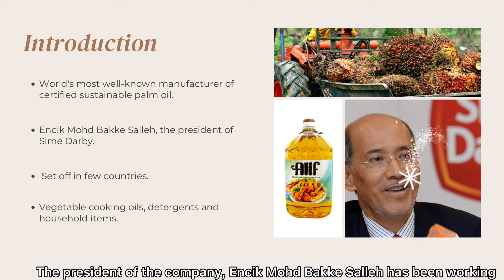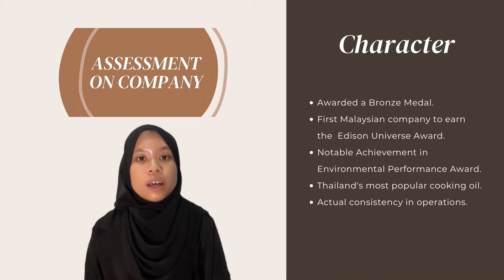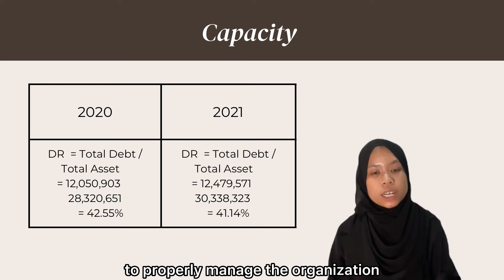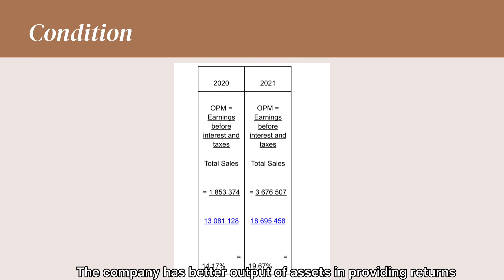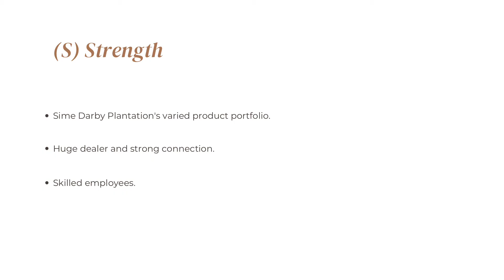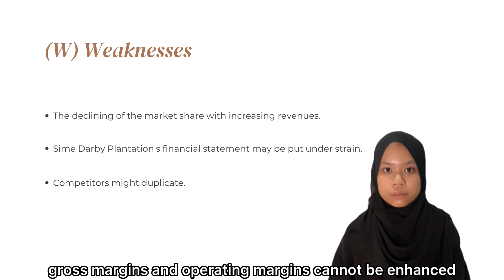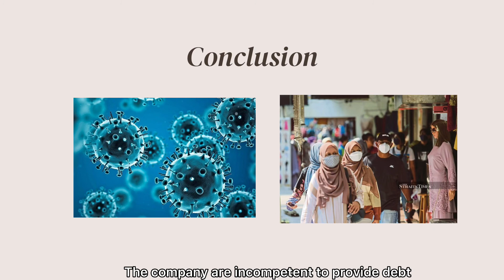FIN242 Individual Assignment (SIME DARBY PLANTATION BHD)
Fundamentals of Finance (FIN242) - Individual Assignment -
Company : Sime Darby Plantation Bhd